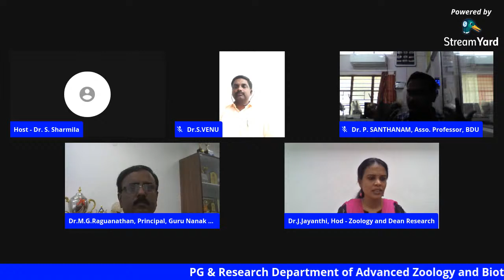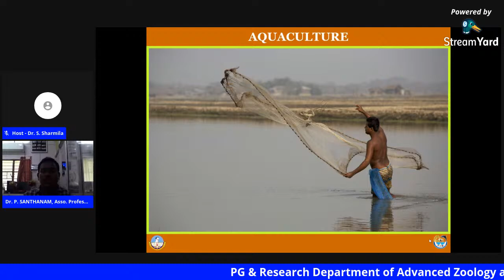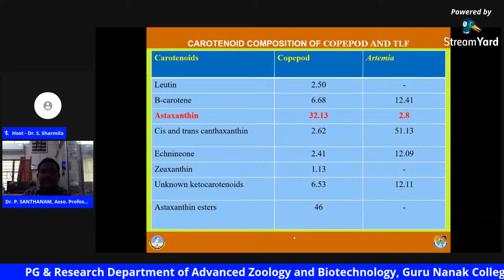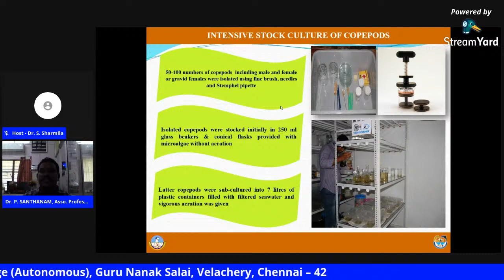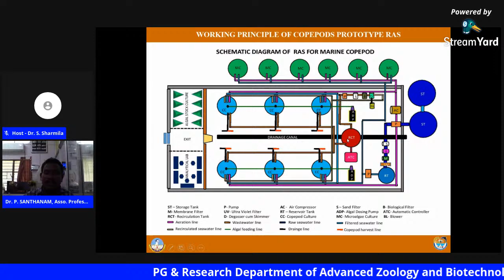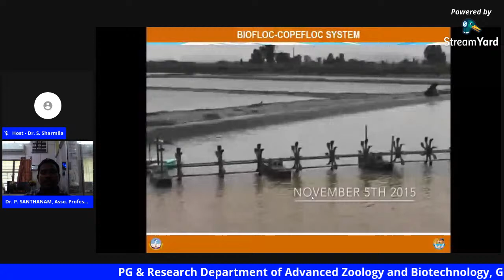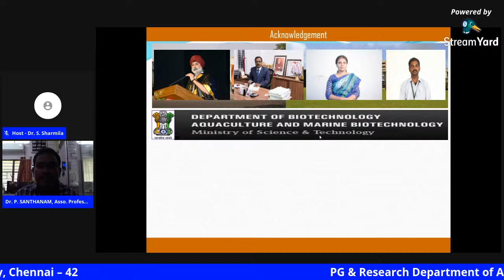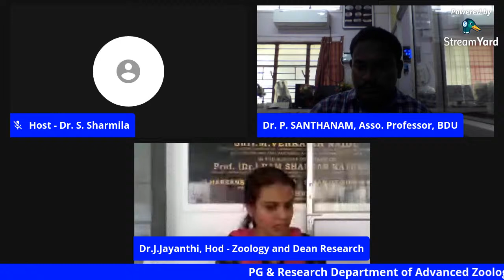Day 7 - Workshop on Aquaculture and Fisheries: Development and Sustainability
Day 6 - Workshop on Aquaculture and Fisheries: Development and Sustainability
Organizer - PG & Research Department of Advanced Zoology and Biotechnology, Guru Nanak College (Autonomous), Guru Nanak Salai, Velachery, Chennai – 42
Topic - “High Density Production and Utilization of Marine Copepods in Sustainable Aquaculture”
Resource person - Dr. P. SANTHANAM, Associate Professor, Marine Planktonology & Aquaculture Lab., Department of Marine Science, School of Marine Sciences, Bharathidasan University, Tiruchirappalli